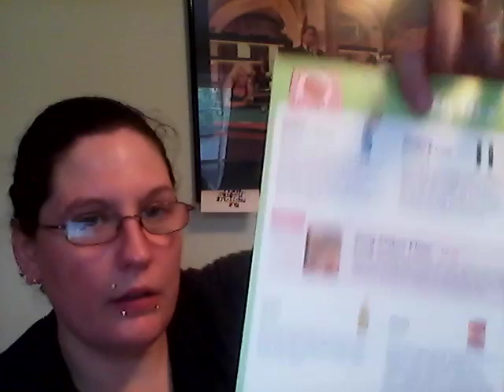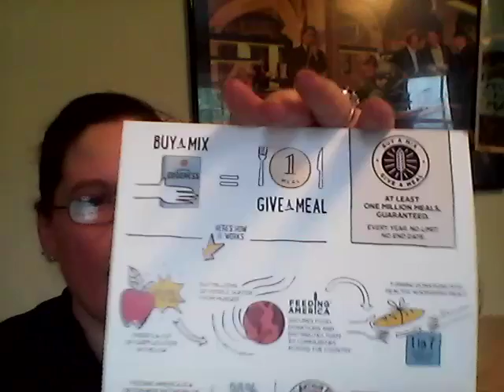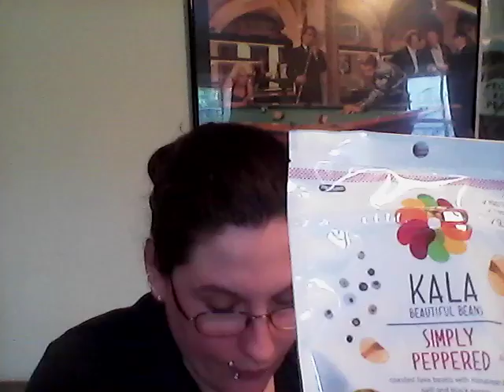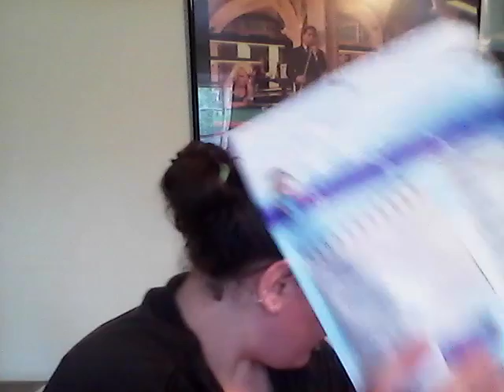Degusta box unboxing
find me on:
Facebook.com/nikkim30
Twitter.com/@ncrash_30
Instagram.com/@nikkim_31